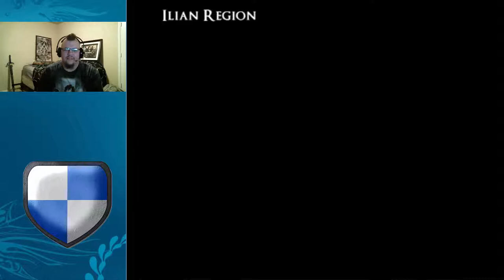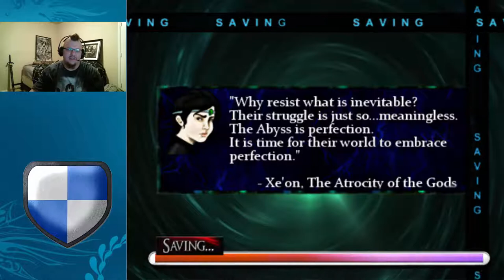Let's Play Chronicles of a Dark Lord Episode II Part 2 - Pulling Out All The Stops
Does anyone remember the Transformer's Movie from the 80s? Yeah, that's how this episode was for me.

In this episode, we team up with Isis to find Anori, but unfortunately...Aerith, eat your heart out.

Guilded: HunterPBrown